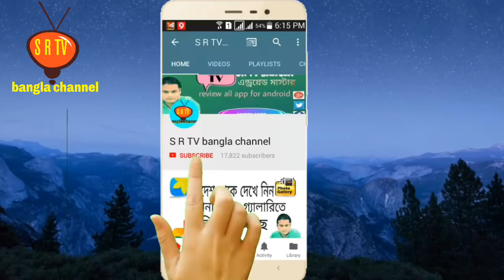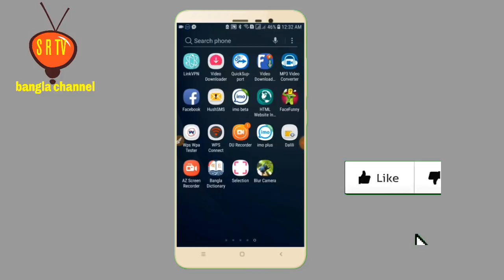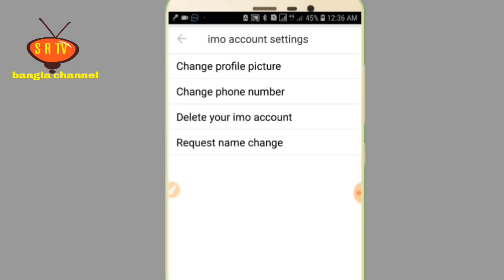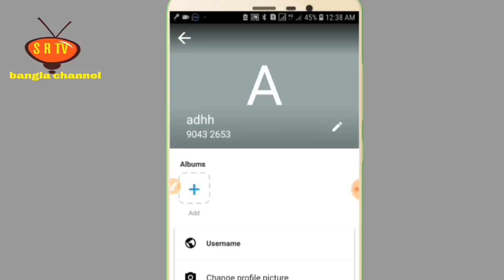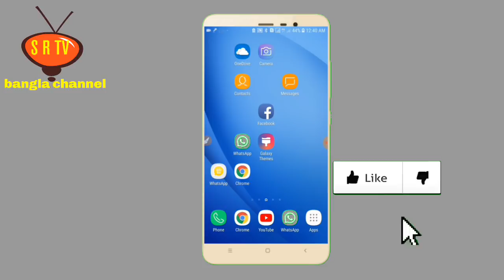How To Change IMO Phone Number (SR TV Bangla)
কয়েকটি নাম্বার দিয়ে একটি IMO ব্যবহার করুন SR TV Bangla

Hi friends how are you?  in this video I share you how to you can add phone number with your old IMO account.

Video
Edit: Sahide Rana
Color: Sahide Rana
Directed by: SR TV bangla♥♥

বন্ধুরা এই ভিডিওতে দেখানো হয়েছে আপনারা কিভাবে একটি ইমো একাউন্টে অনেকগুলি নাম্বার Add করবেন। আপনি যদি হয়ে থাকেন একজন প্রবাসী তাহলে আপনাকে আর এক্সট্রা কোন ইমু ডাউনলোড করে একাউন্ট Create করতে হবে না আপনি চাইলে একটি IMO তে অনেক গুলি নাম্বার Add করে সেটা ব্যবহার করতে পারবেন।